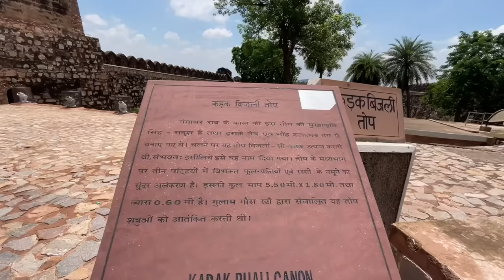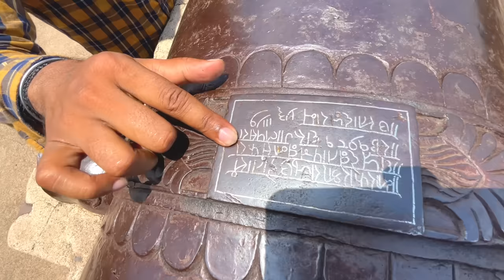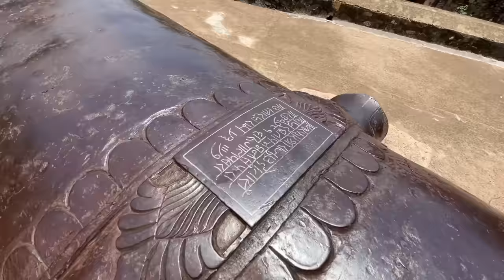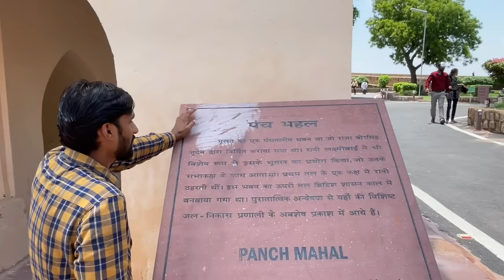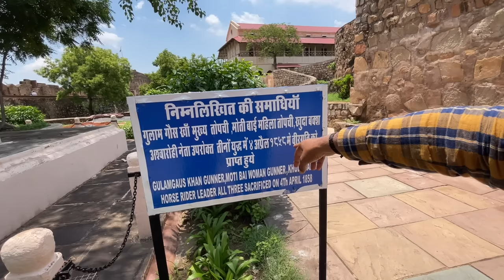Jhansi Fort History (in Hindi) | यहाँ से कूद गई थी रानी पुत्र के साथ